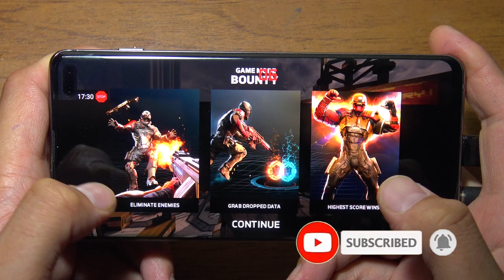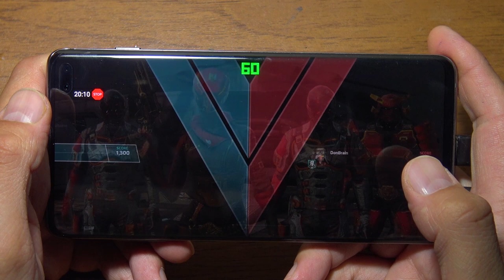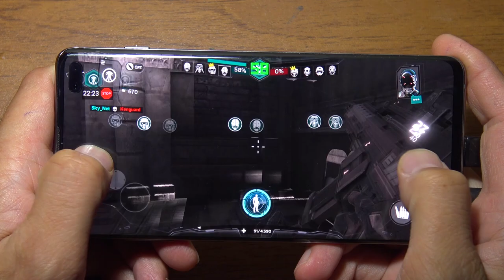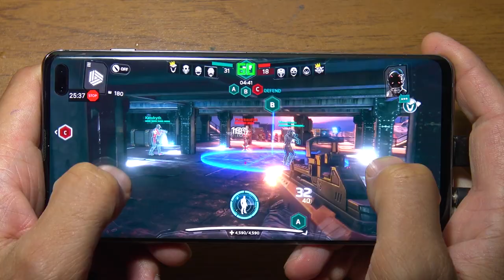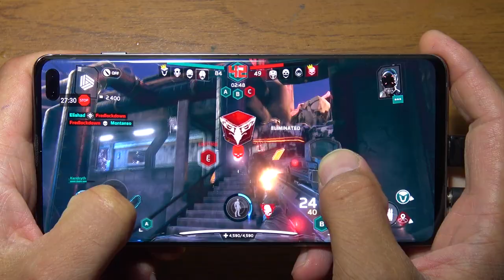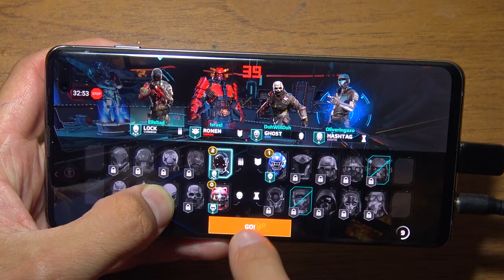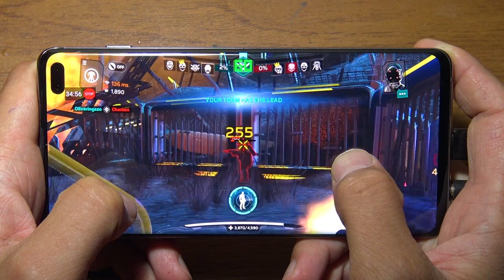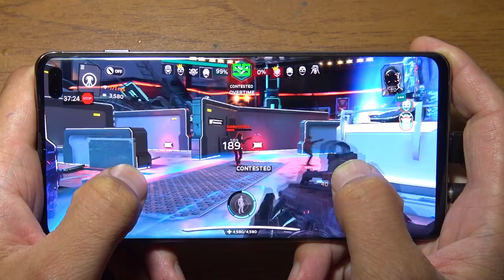Samsung S10 Plus Modern Combat Versus FPS test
Samsung S10 Plus 12 Gb RAM Modern Combat Versus FPS test